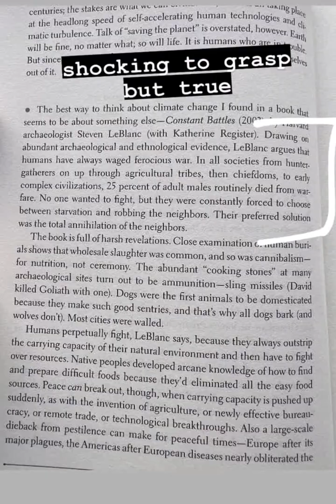vlog122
wednesday
3/13/2024
f inc